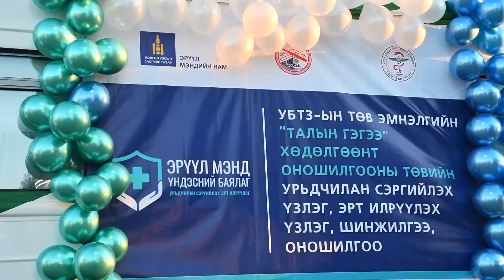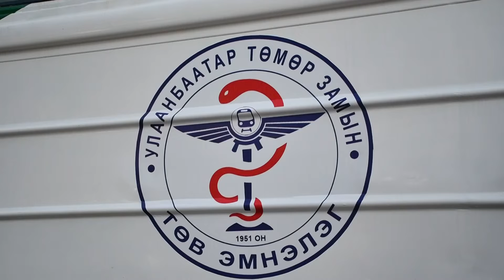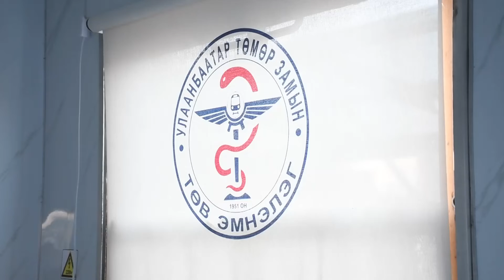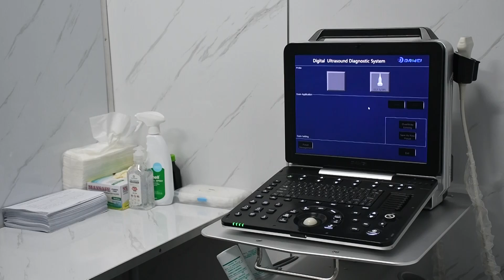09 05 Train emneleg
1, Д.Баярболд  ЭМЯ-ны Нийтийн эрүүл мэндийн газрын дарга
2, Ц.Хүрэлбаатар УБТЗ ХНН-ийн Нийгмийн асуудал хариуцсан замын орлогч дарга
3, С.Еркегүл Улаанбаатар төмөр замын төв эмнэлгийн дарга